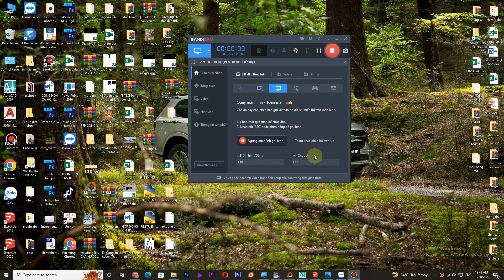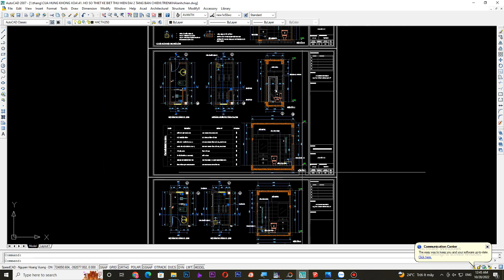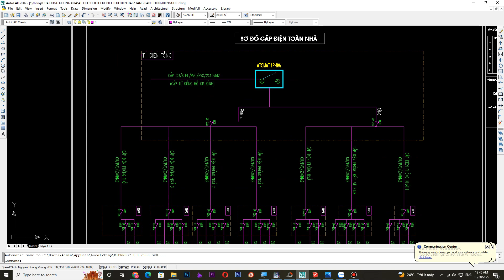Mua bán bản vẽ biệt thự 2 tầng hiện đại full hồ sơ thiết kế 9x15m